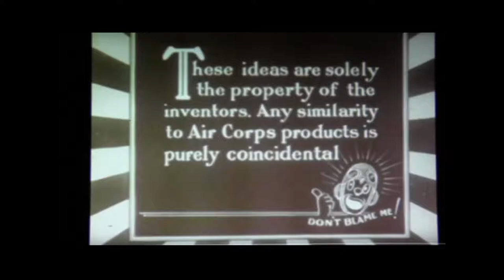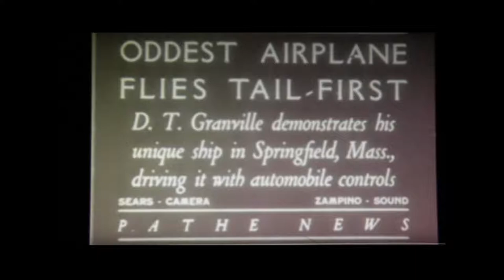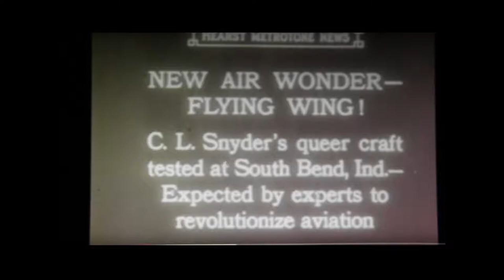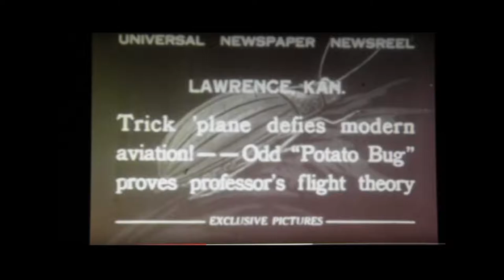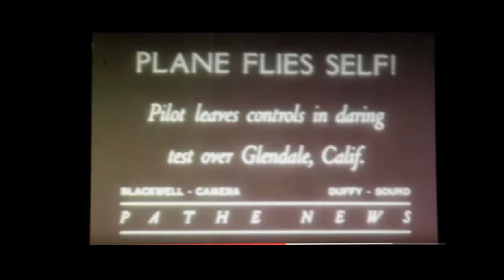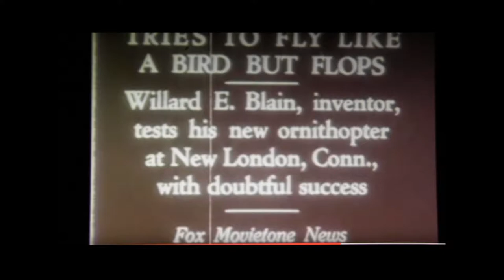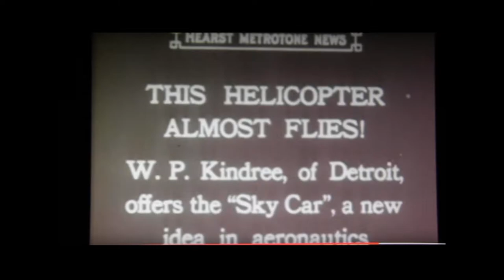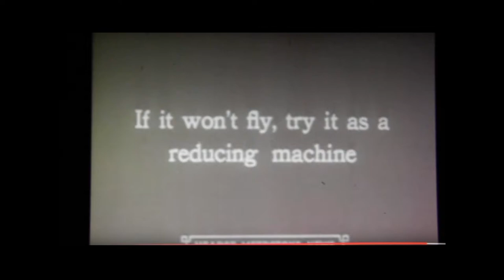Funny Airplanes - Old Army Air Corps film short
Old Army Air Corps film with some funny airplane designs, most that did not fly. Not Army designs, as they point out!